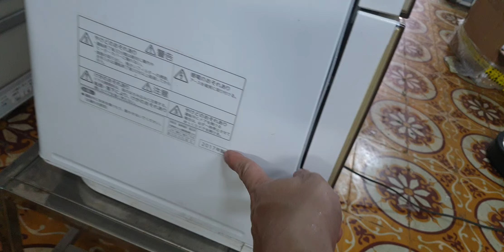#0989897559- Máy rửa chén bát panasonic NP-TR9